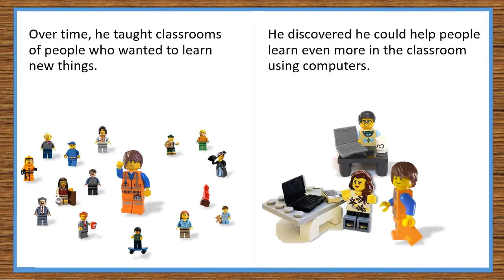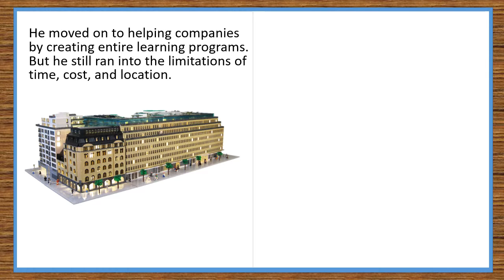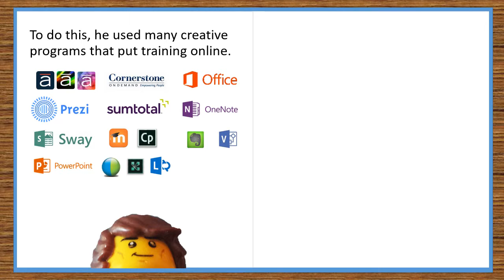An Awesome Story About Training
While making a visual resume using LEGO minifigs, I had the idea to try to tell my professional story from the beginning, rather than from the end like a traditional resume.  This simple story was the result.